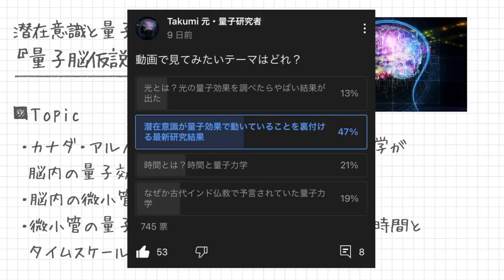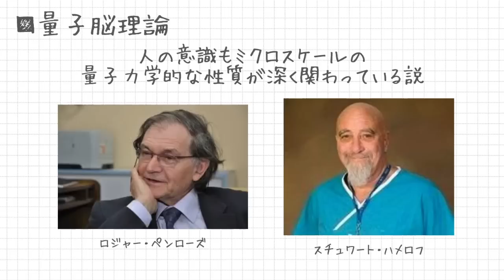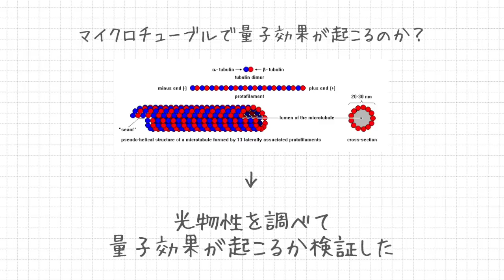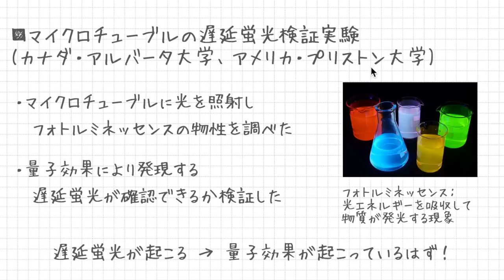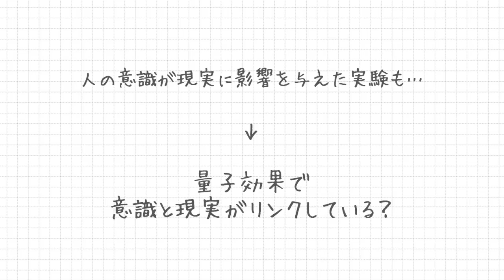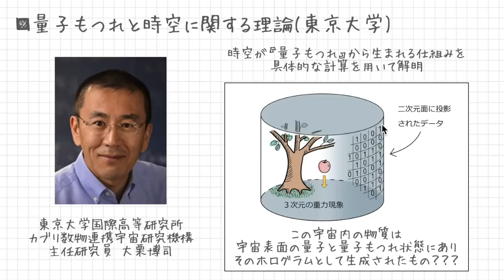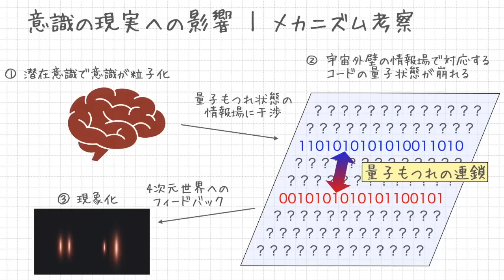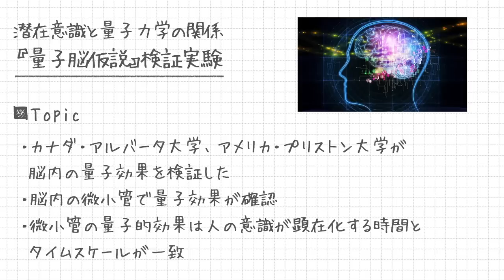量子脳仮説｜人の意識は量子効果で動いていることが判明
■8,000名以上が参加
限定コンテンツ受け取りはこちら

①『量子力学と引き寄せの法則』解体新書スライド
②『量子脳引き寄せメソッド』限定ビデオ6本(240分以上)
③ 潜在意識変換ワークシート集(全5種類)
④ シークレットセミナー(2時間以上)無料視聴権

★限定動画の内容(一部)
① 量子力学と引き寄せの法則解体新書
② 潜在意識を書き換える魔法の睡眠法
③【重要】潜在意識の脳科学...ポジティブ感情では願望実現できない理由
④ 自己肯定感ではなく潜在意識の自己◯◯感をあげた方が願望実現しやすい理由
⑤ 5次元時空間とハイアーセルフの科学
＋その他LINE限定動画多数

潜在意識 量子力学の関係を検証した最新情報を解説。